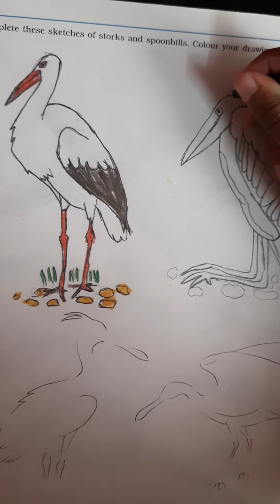Color stork 2 - activity for kids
Coloring activity
The border traced and coloured.